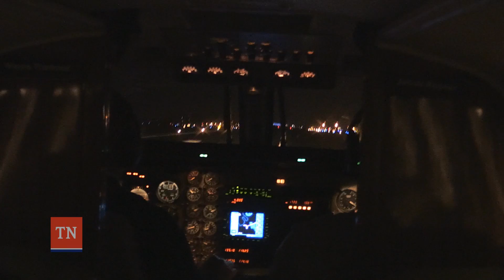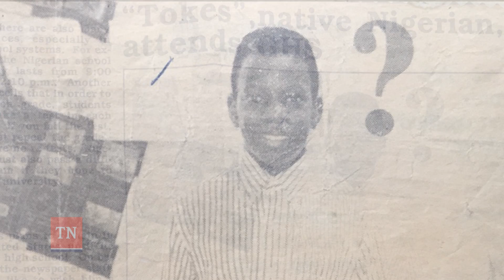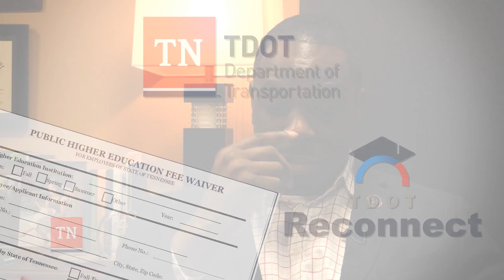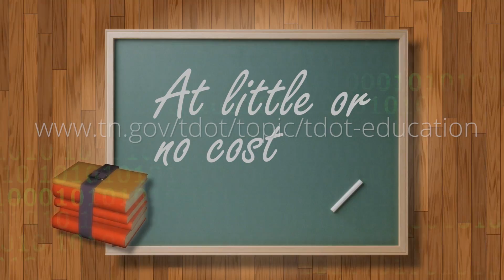Life Long Learner Toks Omishakin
Deputy Commissioner/Chief, Environment & Planning Bureau Toks Omishakin was "not the most studious guy" sometimes in school but with some inspiration has become a Life Long Learner.